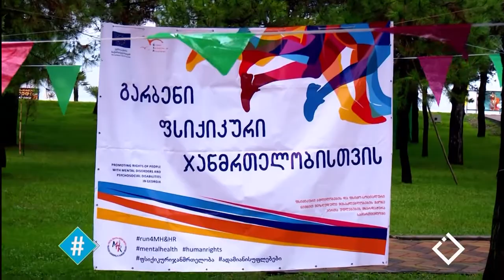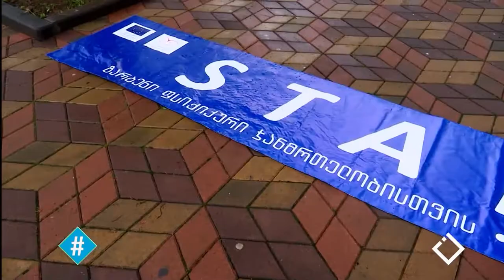ჰეშთეგი / Hashtag - ფსიქიკური ჯანმრთელობა [გლობალური ინიციატივა ფსიქიატრიაში - თბილისი]